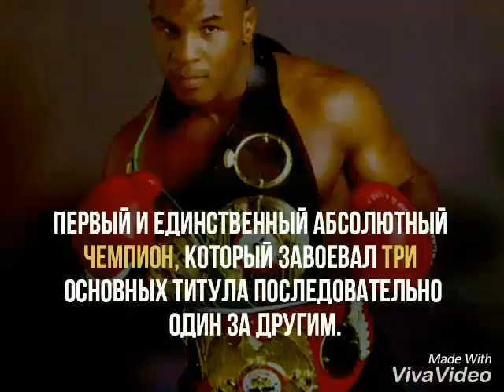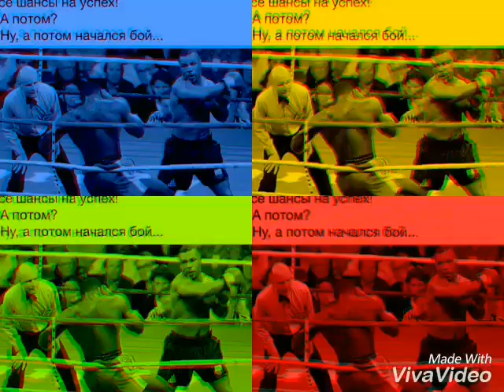Майк Тайсон & Мухаммед Али новый фотографии